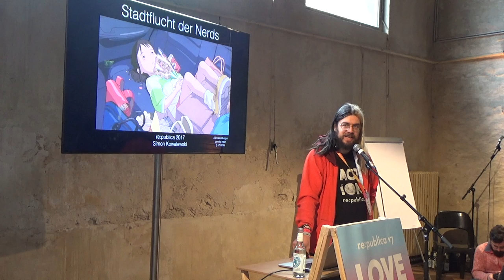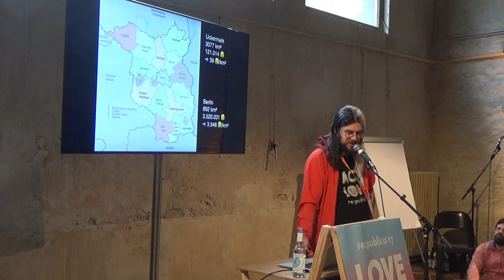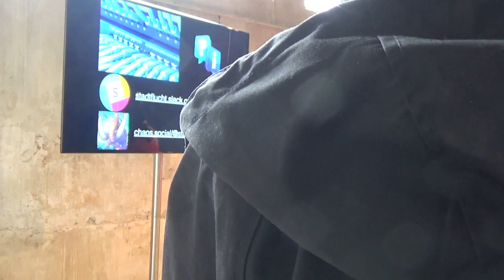Stadtflucht der Nerds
Vortrag auf der re:publica 2017